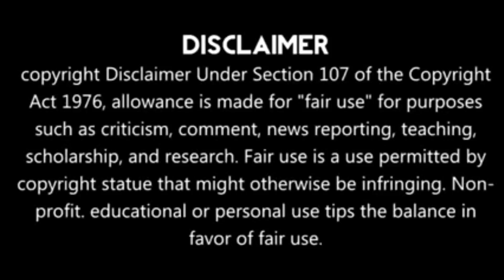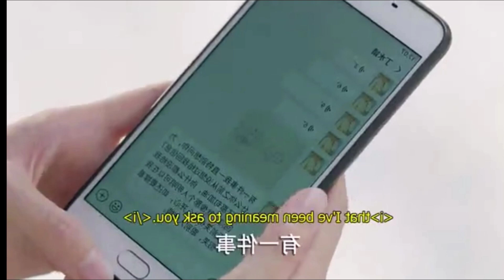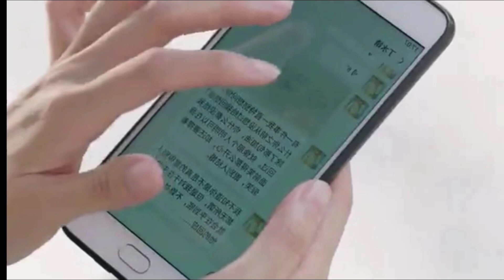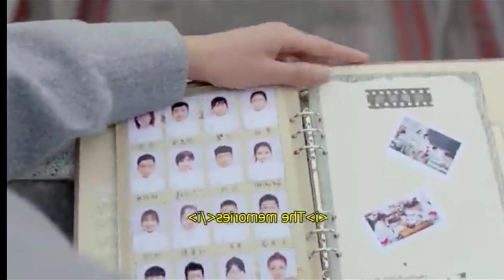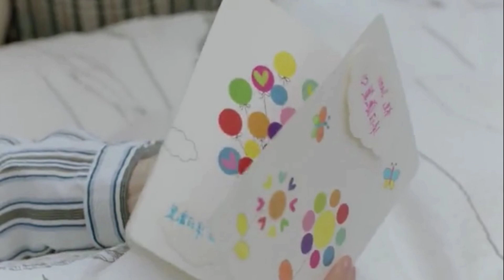She Confess her feeling 💗to that boy who she love for 15 years💗Unrequited love 💗hindi explaination